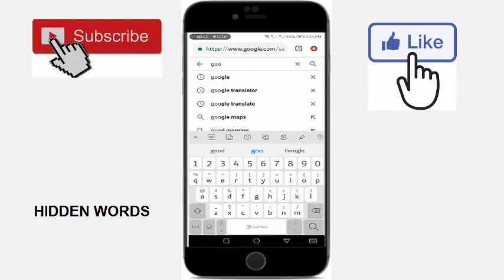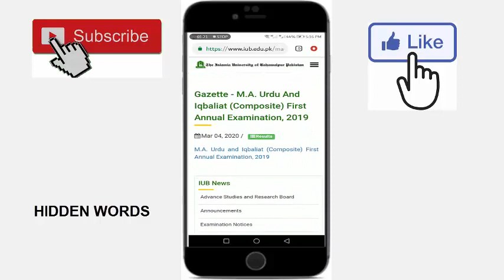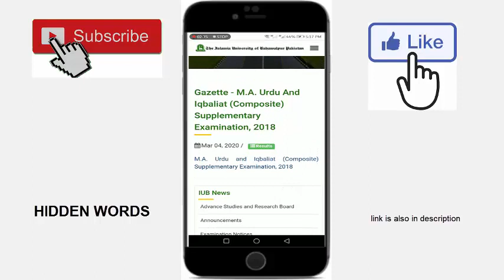iub ma urdu result 2020 | iub result ma urdu 2020 announced check details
iub ma result
Gazette - M.A. Urdu and Iqbaliat (Composite) First Annual Examination, 2019
Gazette - M.A. Urdu and Iqbaliat (Final) First Annual Examination, 2019
Gazette - M.A. Urdu and Iqbaliat (Composite) Supplementary Examination, 2018

YOUTUBE CHANNEL PAGE ON FACEBOOK :
YOUTUBE MA URDU PAGE ON FACEBOOK

just for appreciation and to work more regarding Urdu material availability on social media for new bees